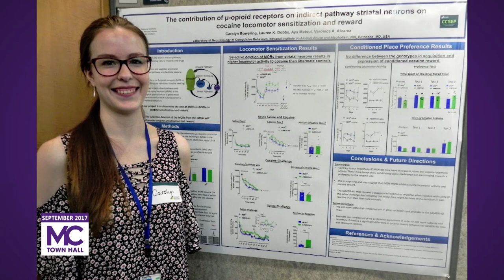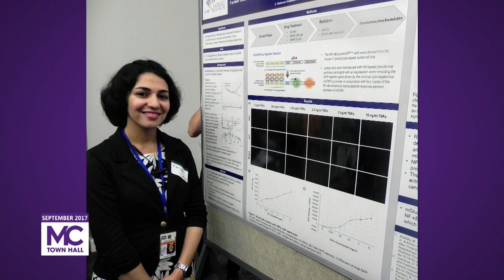Town Hall Meeting - September 2017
On Wednesday, September 20, Montgomery College President, Dr. DeRionne Pollard, invited the college community to engage with her at a Town Hall meeting in the Bioscience Education Center at the Germantown campus.